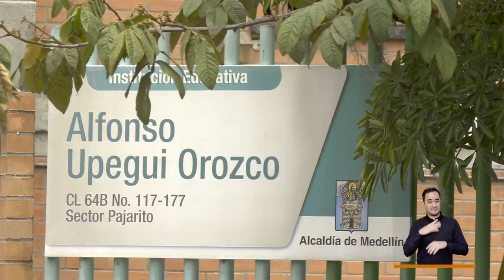Comisión Robledo Pajarito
Una comisión accidental del Concejo de Medellín acompaña los reclamos y peticiones que hace la comunidad de Pajarito en la comuna de Robledo. Le piden a la empresa Robledal y al Metro que extienda los horarios de atención del servicio urbano de buses, sobrecostos en la canasta familiar y muchos se quedan sin ser atendidos.